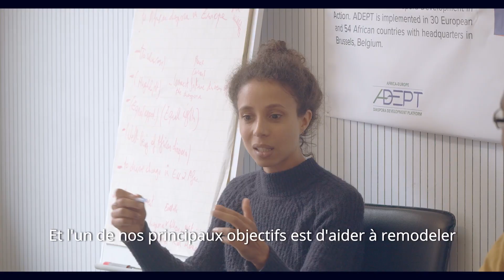Carine Nsoudou présente la campagne "DIASPORA AFRICAINE HÉROES (DÉ) MASQUÉS" - Sous-titres FR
La plateforme de développement de la diaspora Afrique-Europe [ADEPT] est un réseau paneuropéen des organisations de la diaspora africaine. Notre objectif estd’améliorer et de renforcer la capacité et l’impact des organisations de la diaspora africaine engagées dans des activités de développement en Afrique.

Nos membres et notre réseau couvrent plus de 85 pays [27 pays de l’UE, le Royaume-Uni, la Norvège et la Suisse et 55 pays de l’Union Africaine]. Ils mettent en œuvre des projets et des activités socio-économiques et de développement liées au domaine de la migration et de la diaspora.

Nous croyons que des organisations de la diaspora africaine fortes, influentes et professionnelles peuvent créer un changement positif et maximiser l’impact du développement sur le continent en contribuant à construire un monde où personne ne soit laissée pour compte.